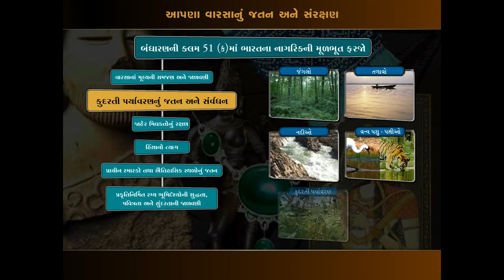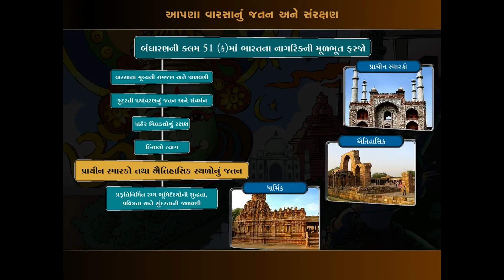Maintenance, Preservation and Conservation of Heritage | Chapter 8 (GSEB - Std - 10 - Gujarati)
TOPScorer નાં ધો-10નાં આ સ્ટાન્ડર્ડ પૅકમાં ધો-10ના ગણિત, વિજ્ઞાન અને ટેક્નોલૉજી અને સામાજિક વિજ્ઞાન વિષય સમાવિષ્ટ છે, જે ગુજરાત રાજ્યનાં પાઠ્યપુસ્તક અભ્યાસક્રમ આધારિત છે. આ પૅકમાં દ્રશ્ય-શ્રાવ્ય વિષયવસ્તુ, પ્રેક્ટિસ ટેસ્ટ, શીખેલ વિષયવસ્તુનું એનાલિટીક્સ તથા પરીક્ષાલક્ષી પ્રશ્નોત્તર વગેરે સમાવિષ્ટ છે જેનો સતત પ્રયોગ કરી શકાય છે. યૂઝર ચર્ચા (ડિસ્કસન ફોરમ)માં ભાગ લઈ પોતાના અનુભવ મુજબ વિષયવસ્તુનું મુલ્યાંકન પણ કરી શકે છે. દરેક પ્રકરણને આકર્ષક દ્રશ્યો અને સુસ્પષ્ટ અવાજ સહિતના 2D/3D એનિમેશન દ્વારા વિગતવાર સમજાવાયું છે. વિષયની યોગ્ય સ્પષ્ટતા માટે દરેક પ્રકરણની સમજૂતીમાં પ્રવૃત્તિઓ, પ્રયોગો, સચોટ ઉદાહરણો અને સમસ્યા નિરાકરણ જેવી બાબતોને પણ સમાવિષ્ટ કરાઈ છે. વિષય નિષ્ણાતો દ્વારા વિષયવસ્તુને સંગત અને સચોટરૂપે પ્રસ્તુત કરવાની વિશેષ કાળજી લેવામાં આવી છે. પ્રેક્ટિસ ટેસ્ટ માટે મહતમ બહુવિકલ્પ પ્રકારનાં પ્રશ્નો (MCQ) તથા વિશેષરૂપે તૈયાર કરેલ અંતિમ પરીક્ષાથી વિદ્યાર્થીઓ સ્વમુલ્યાંકન કરી કસ્ટમાઇઝ્ડ એનાલિટીક્સ મેળવી શકશે. પરીક્ષાલક્ષી પ્રશ્નોત્તરથી સારી રીતે પરીક્ષાની તૈયારી કરી શકાય છે. જેમાં પાઠ્યપુસ્તકનાં સંપૂર્ણ અભ્યાસક્રમ આધારિત વૈકલ્પિક પ્રશ્નો, ટૂંકા પ્રશ્નો અને મોટા પ્રશ્નો સમાવિષ્ટ છે. આ એક સંપૂર્ણ પરીક્ષાલક્ષી સંદર્ભ સાધન છે. શિક્ષણ, મુલ્યાંકન, પરીક્ષાલક્ષી વિષયવસ્તુ, આર્ટિફિશ્યલ ઇન્ટેલિજન્સ આધારિત એનાલિટીક્સ વગેરે જેવી વિશેષતા ધરાવતું આ TOPScorer વિદ્યાર્થીઓનું પ્રિય બની રહે છે.

CourseKart